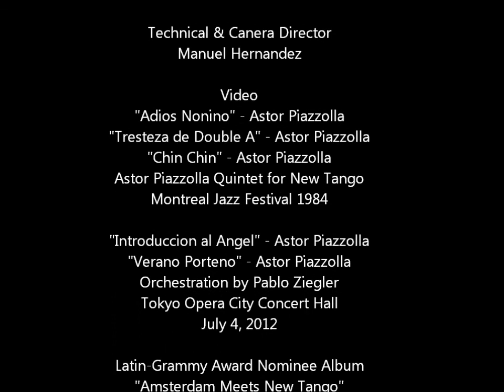パブロ・シーグレル特別インタビュー 「ピアソラと私」